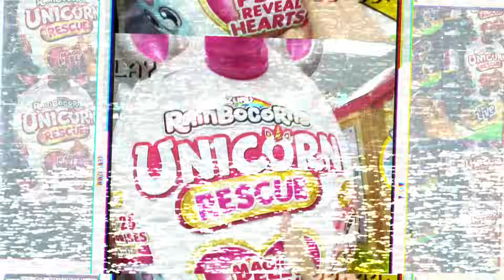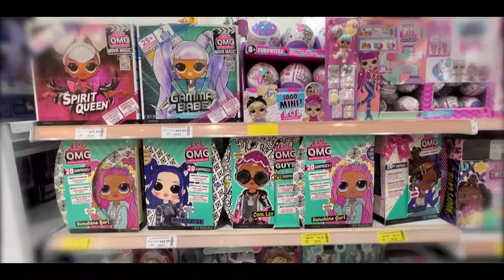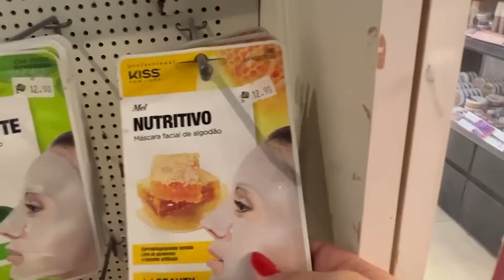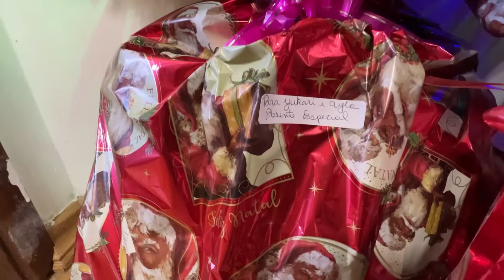NOSSO NATAL EM FAMÍLIA!!! PAPAI NOEL CHEGOU E NOS SURPREENDEU!! | YU e FAMÍLIA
✅ ➡️ MEU INSTAGRAM Instagram ME SEGUE LÁ!💡😍